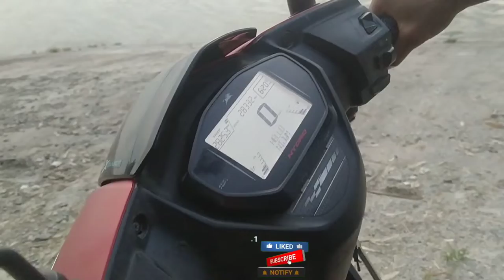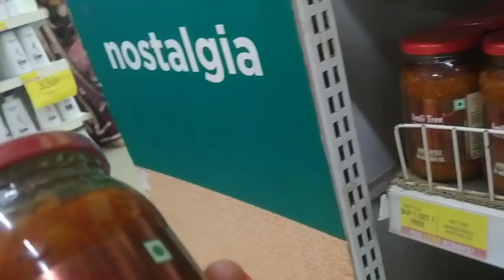Bwrsi Dwima:: Vishal Market.. Nijwm Kherkatary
Bwisi dwimayao Dandise som beraibai lwgwfwr

Barpeta Road Vishal Market ao Short Peant Naidwmn

#//Boro Vlogs
#//Bodo Song